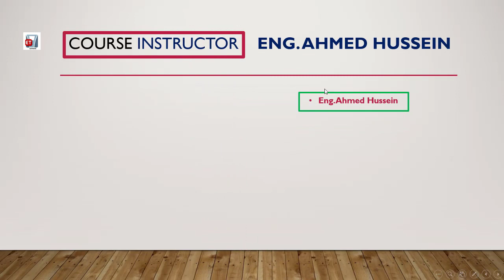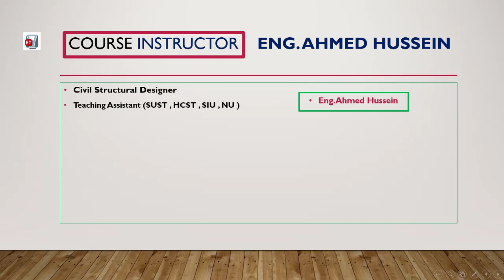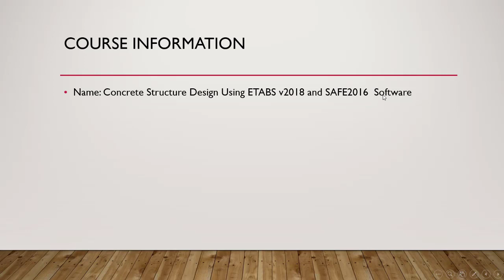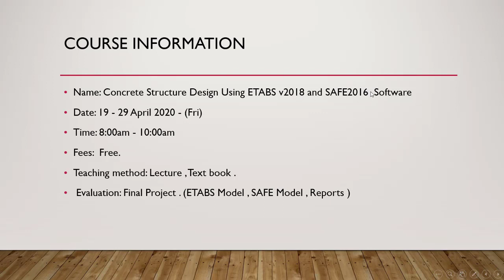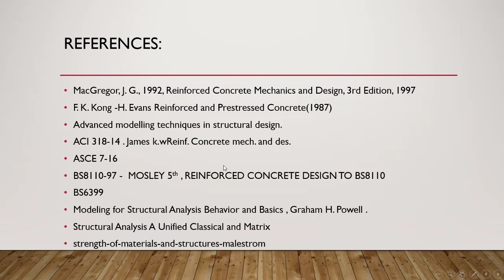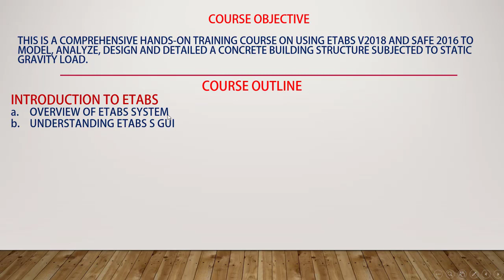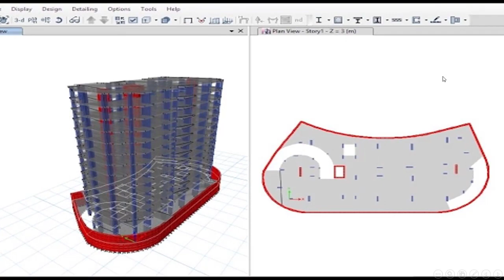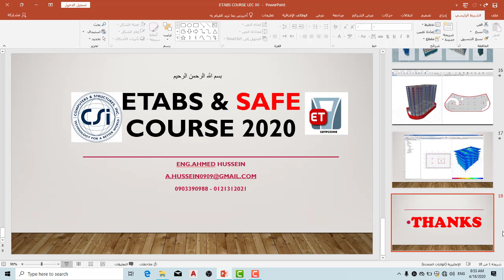ETABS and SAFE COURSE 2020 LEC 00- Eng Ahmed Hussein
General Intro & Course Description